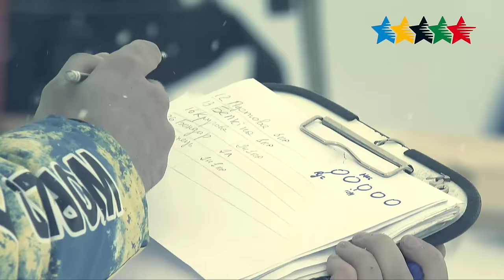Images of the Day 3 - 28th Winter Universiade 2017, Almaty, Kazakhstan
Almaty -